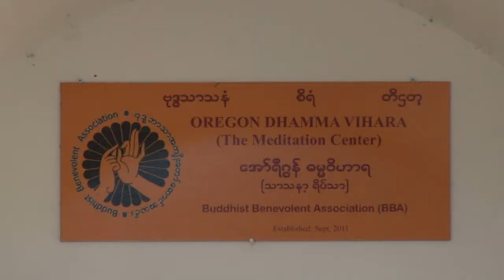Oregon Dhamma Vihara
အေမရိကန္ႏိုင္ငံ၊ Oregon ျပည္နယ္၊ Portland ၿမိဳ႕
ဓမၼဝိဟာရ သာသနာ့ရိပ္သာ